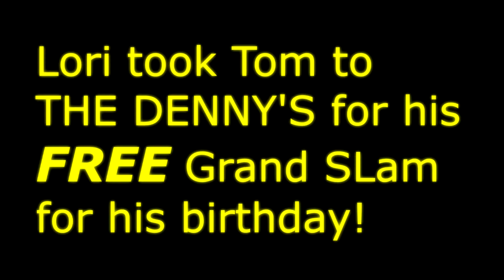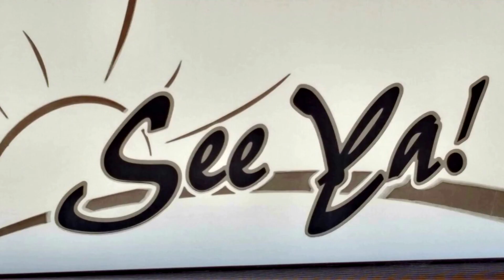Headed To The ArizonaDesert to get solar installed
Friday December 15th~headed to the desert to get our solar system installed. Meeting up with our friends who helped us with issues in Bakersfield, CA, Canucks On Wheels...

**Anyone reusing or redistributing videos from the " Tom and Lori RV Life" channel must have prior written permission**